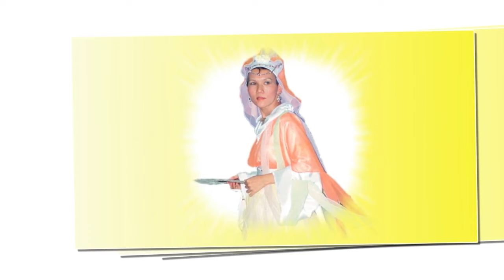TẠO TỪ TRƯỜNG TỐT BAO QUANH 16,18 12 1998, Hoa Kỳ -- THANH HẢI VÔ THƯỢNG SƯ,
Phật Không Phải Là Chánh Đắng Chánh Giác - Quyển Khai Thị 02 ( bài 01 ) - Tại Đài Loan , 1987